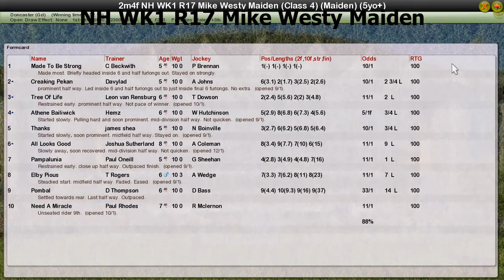NH WK1 R17 Mike Westy Maiden